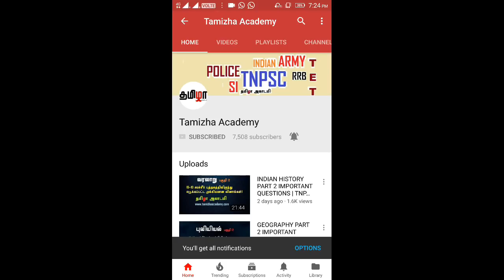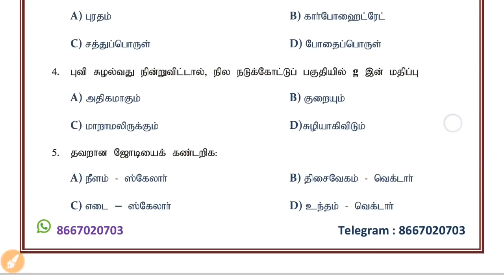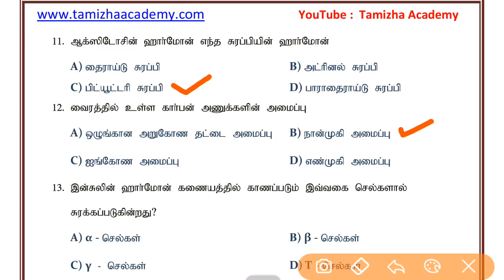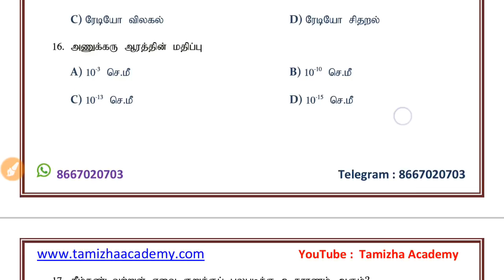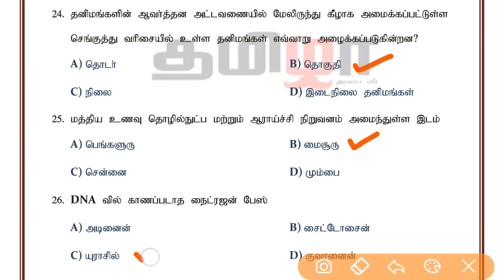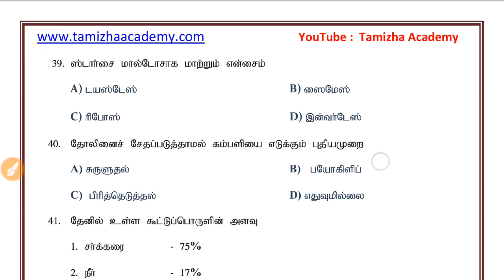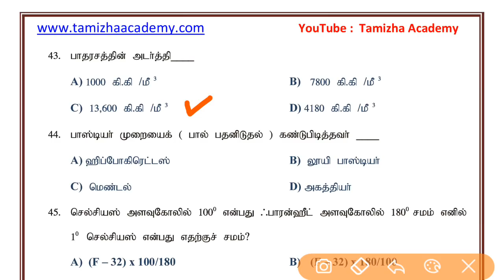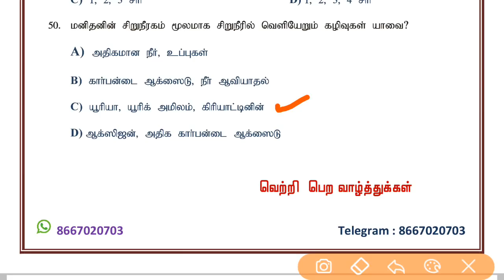SCIENCE MODEL TEST | TNPSC LAB ASSISTANT | GROUP 2 | SI | TET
ASST | GROUP 2 | TET | SI | RRB தோ்விற்கான  அறிவியல் மாதிாித் தோ்வை பதிவிறக்கம் செய்து தோ்வில் கூடுதலான மதிப்பெண்  பெற இதனை நன்றாக பயிற்சி செய்து பாா்க்கவும்.  இத்தோ்வுகள் முந்தைய அசல் வினாக்களில் இருந்து எடுக்கப்பட்டது. மாதிாித்தோ்வுகள்  அனைத்தும் தோ்வு நோக்கில் எடுக்கப்படுகிறது.

அறிவியல் மாதிாித் தோ்வை PDF File ஆக பதிவிறக்கம் செய்ய கீழே உள்ள DOWNLOAD பட்டனைக் கிளிக் செய்யவும்.